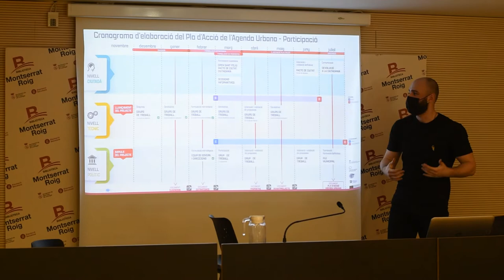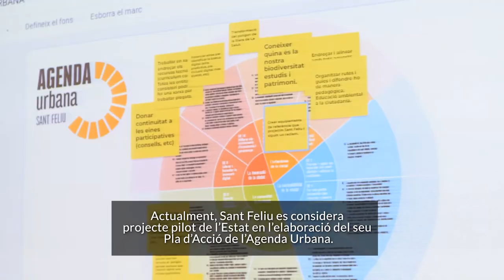Continua la fase de recollida de propostes per definir el Pla d'Acció de l'Agenda Urbana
El passat 22 de març, en el marc del procés participatiu per definir el Pla d'Acció de l'Agenda Urbana de Sant Feliu va tenir lloc la sessió de recollida de propostes amb els i les membres del Pacte de Ciutat.

Durant el mes de març també s'han recollit propostes formulades pels i les membres del Consitori, per la comunitat d'innovació de Sant Feliu i per la ciutadania no organitzada a través de la plataforma Decidim, a la qual es pot accedir a través del web municipal.

L'objectiu d'aquest procés participatiu és decidir entre tots i totes el futur urbà de Sant Feliu, aglutinant la diversitat de mirades que aporten els agents del territori i la ciutadania.

L’Agenda Urbana (AU) és una eina estratègica que cerca orientar les decisions i les polítiques que incideixen en el territori i en allò urbà per tal d'assolir una ciutat més inclusiva, segura, resilient i sostenible.

Actualment, Sant Feliu es considera projecte pilot de l’Estat en l’elaboració del seu Pla d’Acció de l’Agenda Urbana.